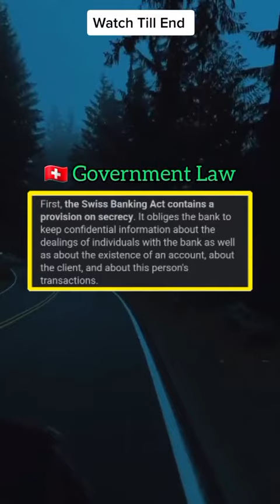Swiss Bank 🏦 ka ha our q criminal or politician swiss Bank ma pasay q Jama karate ha#🏦pakistan